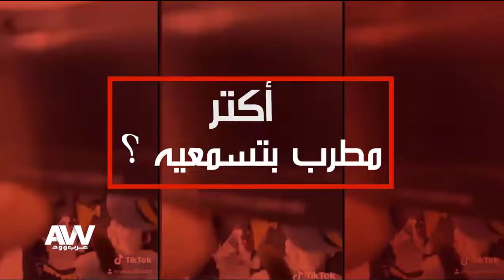لقاء مع الفنانة الشابة نور_ايهاب وتحكي عن كواليس العمل من النجم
لقاء خاص مع الفنانة الشابة نور_ايهاب وتحكي عن كواليس العمل من النجم احمد_حلمي والنجمة